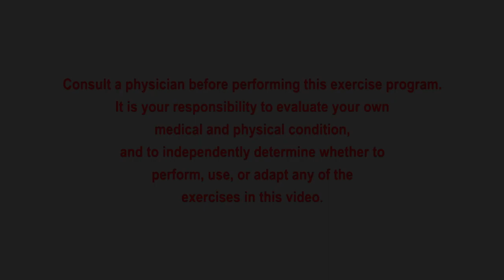Fit For Life with Karen show 187 Gathering Strength with weights